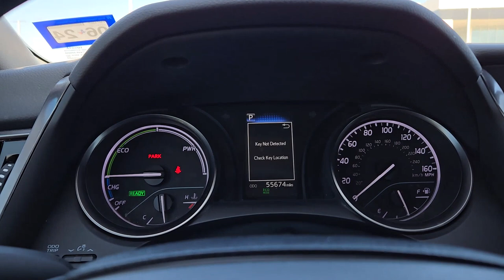2022 Jeep Wrangler Grapevine, Dallas, Southlake, Fort Worth, Irving W279775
Bright White Clearcoat New 2022 Jeep Wrangler Unlimited Sahara 4xe available in 2601 William D. Tate Avenue, Grapevine, Texas at Grapevine Dodge Chrysler Jeep. Servicing the Grapevine, Dallas, Southlake, Fort Worth, Irving, Tx area.

Grapevine Dodge Chrysler Jeep
2601 William D Tate Ave

Dealer Discount of $3000 off MSRP Free 5 year 100k Mile Warranty on all new vehicles*! See Dealer for details. Bright White Clearcoat 2022 Jeep Wrangler Unlimited Sahara 4xe 4WD 8-Speed Automatic 2.0L I4 DOHC Price includes: $500 - Jeep Adventure Days Bonus Cash 28HNB. Exp. 10/31/2022